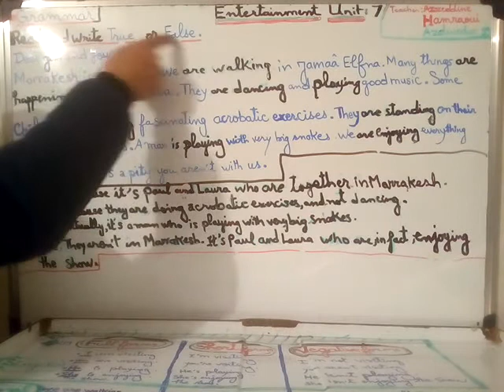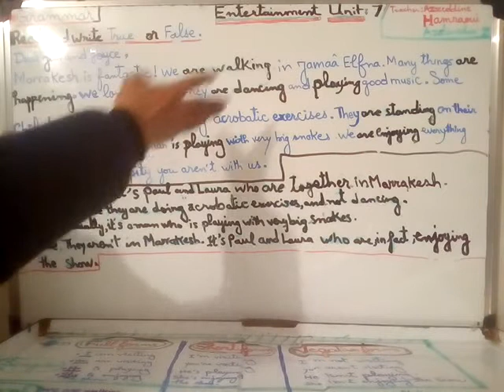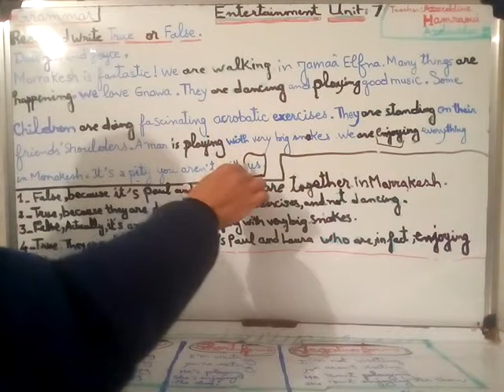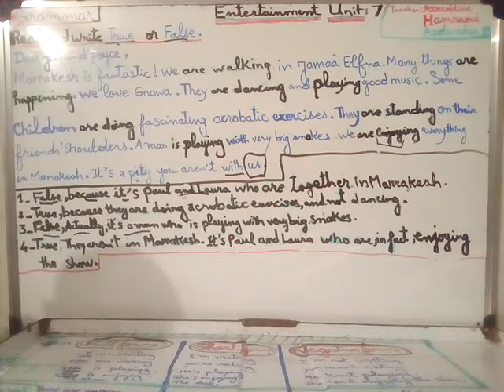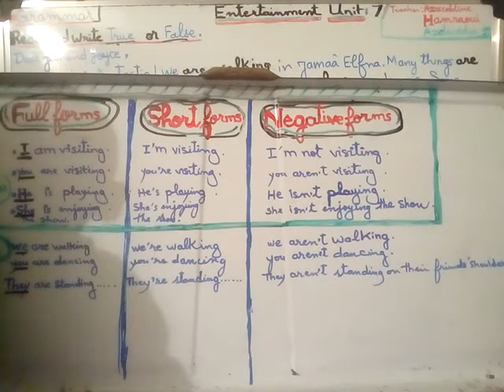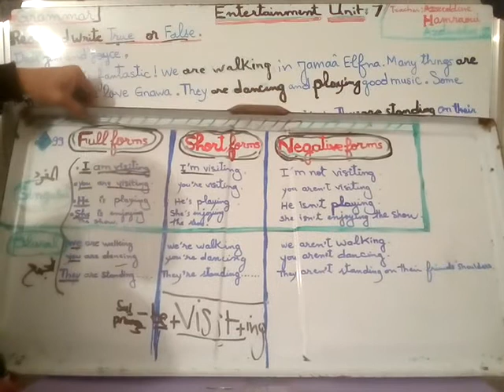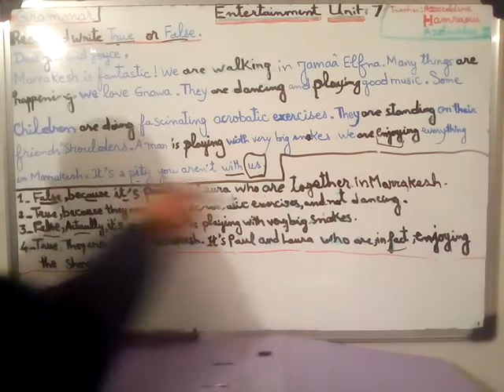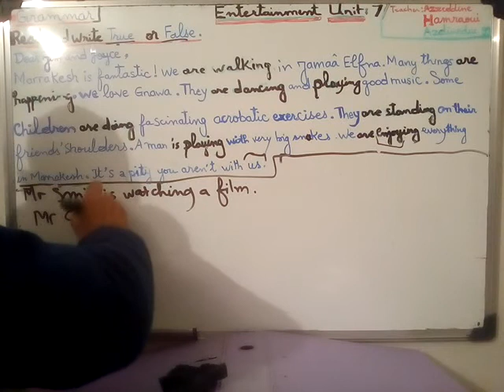Lesson:32. Unit :(7)Entertainment.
GRAMMAR :Pres.continuous,:affirmative & negative forms.